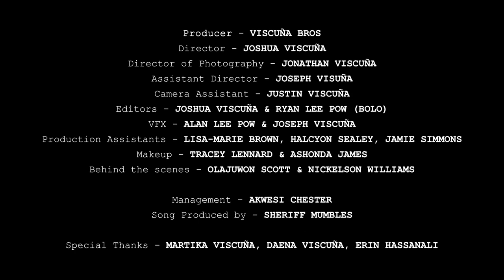Marge Blackman Heartbeat - Viscuna Bros.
Song Produced by Sheriff
Mixed and mastered by Sheriff (Damascus media)
Guitars by Marge Blackman, Shallun Sammy and Sheriff
Bass by Sean Friday and Sheriff
Tablas by Shiva Mannick and Denlis on djembe
Video Producer - Viscuña Bros
Director - Joshua Viscuña
Director of Photography - Jonathan Viscuña
Assistant Director - Joseph Visuña
Camera Assistant - Justin Viscuña
Editors - Joshua Viscuña & Ryan Lee Pow (Bolo)
VFX - Alan Lee Pow & Joseph Viscuña
Production Assistants - Lisa-Marie Brown, Halcyon Sealey, Jamie Simmons
Makeup - Tracey Lennard & Ashonda James
Behind the scenes - Olajuwon Scott & Nickelson Williams
Special Thanks - Martika Viscuña, Daena Viscuña, Erin Hassanali and Timmy Mora